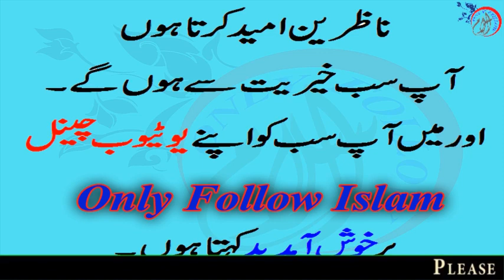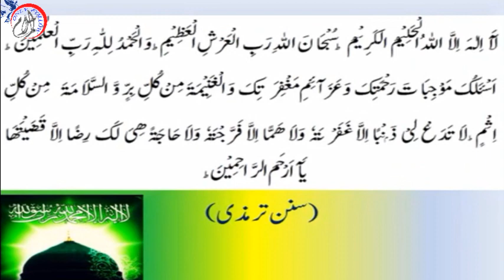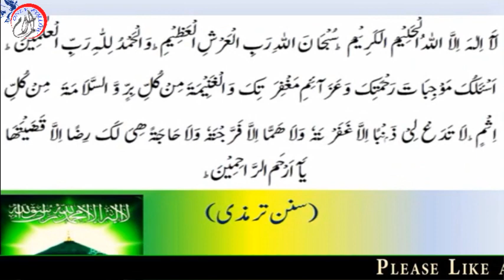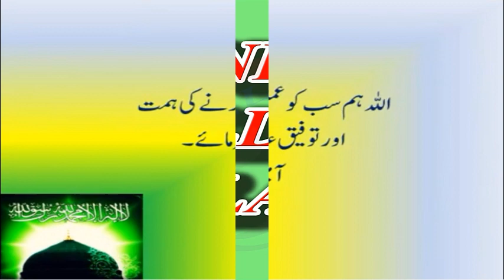Salat ul Hajat | Namaz Ka Tarika | صلاۃ حاجت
NAMAZ E HAJAT SALATAUL HAJAT KI NIYAT TIME TARIQA FAZILAT khudh bhi sunain or oro sy bhi Share karay tnx

Namaz Hajat Ka Tarika in Urdu